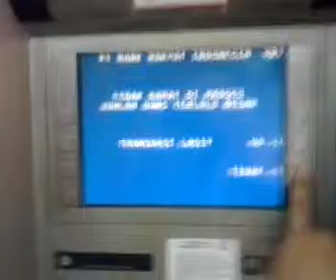ATM BRI RP.100.000,-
Cara Penarikan Uang ATM BRI Rp.100.000 Senilai Rp.1.600.000 & Rp.2.600.000 Lokasi di Bandara Soekarno-Hatta Tgl : 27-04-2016
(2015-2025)